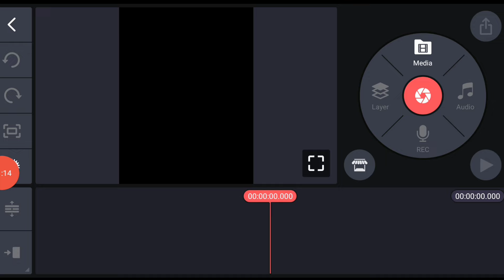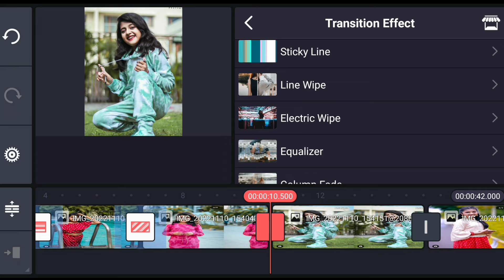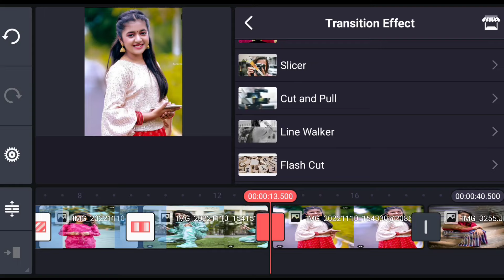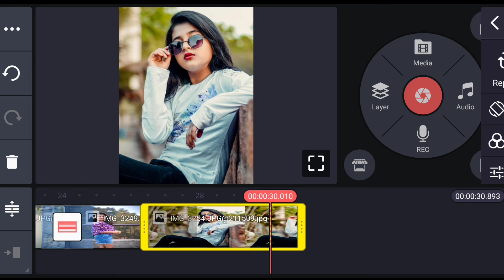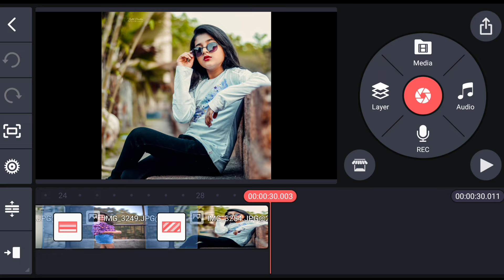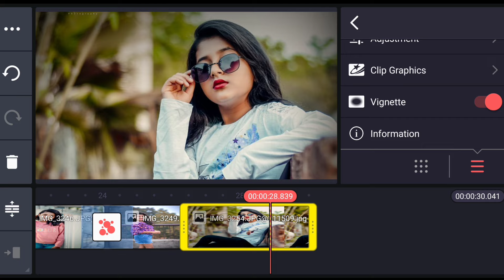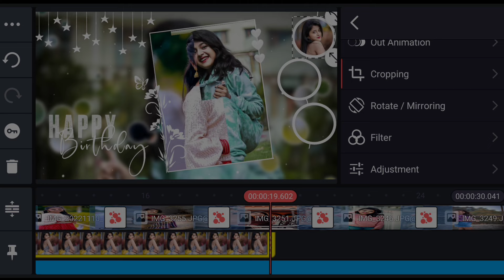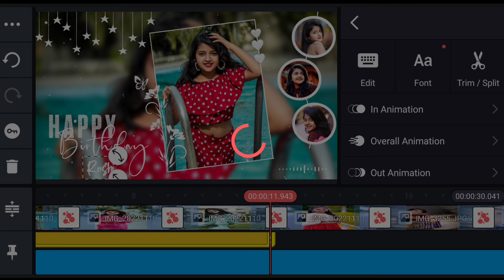Sister birthday status video editing | happy birthday WhatsApp status editing kineMaster | gsk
Code:- 228

*Special Gifts for Your Partner

Acrylic 3D LED Lamp Anniversary Gift
Printed Photo for Anniversary Gift
Best Personalized Anniversary Gift

Visit Website and Search Download Code - 057

VN Birthday Video Editing
How To Create Happy Birthday Status Videos
Birthday Lyrics Video Kaise Banaye
How To Create Birthday Lyric Videos
New Style Birthday Status Editing
Birthday Template
Birthday Template Kaise Banaye
How To Create Birthday Template
Birthday Wishes Videos Editing Tutorial
Black Screen Birthday Template
Free Birthday Template
Gsk Editing Zone Birthday Template
Birthday Frame Kaise Banaye
Birthday decoration  video ideas
Birthday wishes decorations ideas
First Birthday Status Editing
Baby first birthday wishes Status Editing
Baby Happy Birthday WhatsApp Status Editing
Birthday Birthday Song
Kids Birthday Videos Editing
Happy Birthday status Editing 2023
Instagram Birthday Wishes Story Ideas
Birthday Story Tips
Birthday Wishes Best Line
Instagram Happy Birthday Story Idea
Birthday Story Kaise Banaye
Story Idea

birthday video editing,birthday song status,gsk editing zone,1st birthday video,birthday template video background,baby 1st birthday song status,baby birthday video,